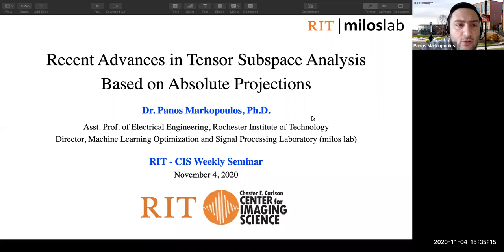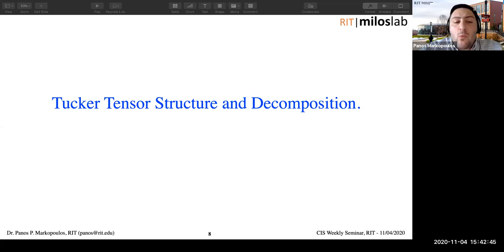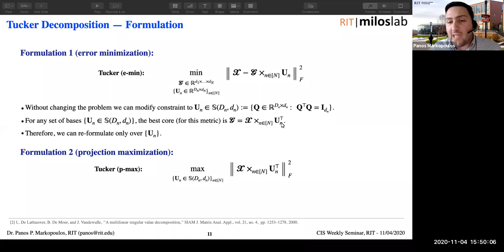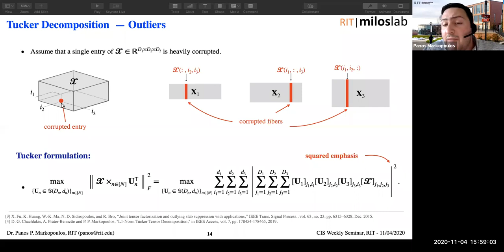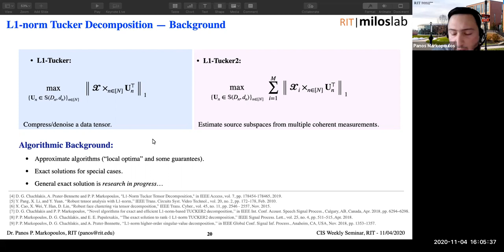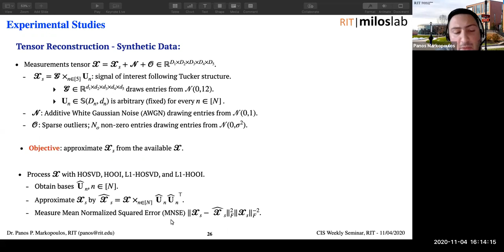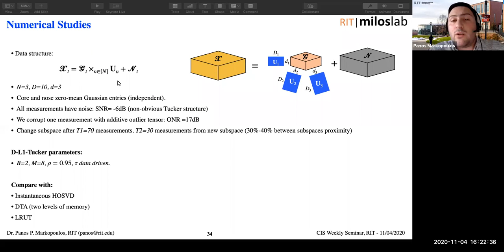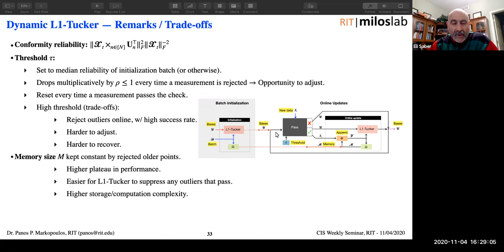Nov. 4, 2020, Panos Markopoulos, Advances in Dynamic Tensor Analysis Based on Absolute Projections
Abstract:
Data collections across diverse sensing modalities or configurations are naturally stored and processed in the form of N-way arrays, also known as tensors. Tucker decomposition is a standard multi-way generalization of Principal-Component Analysis (PCA), appropriately extended for the component analysis tensor data. Similar to PCA, Tucker decomposition has been shown to be sensitive against faulty data, due to its L2-norm-based formulation which places squared emphasis to peripheral/outlying entries. In this talk, we we review theory and efficient/dynamic algorithms for L1-Tucker, an L1-norm based reformulation of Tucker decomposition. Our experimental studies show that L1-Tucker attains similar performance to standard Tucker when the processed data tensor is corruption free, while it exhibits sturdy resistance against heavily corrupted entries. Thus, L1-Tucker could replace Tucker in an array of applications that rely on the analysis of possibly corrupted data.

Biography:
Dr. Panos P. Markopoulos is an Assistant Professor of Electrical Engineering at the Rochester Institute of Technology (RIT), Rochester NY, where he directs the Machine Learning Optimization and Signal Processing Laboratory (MILOS LAB In the summers of 2018 and 2020, he was a Visiting Research Faculty at the U.S. Air Force Research Laboratory (AFRL), in Rome NY. He received the Ph.D. degree in Electrical Engineering from The State University of New York at Buffalo, Buffalo NY, USA, in 2015. Dr. Markopoulos's research is in the areas of statistical signal processing, optimization, and machine learning, with a current focus on tensors, robustness, Lp-norm formulations, and dynamic learning. In these areas, he has co-authored multiple journal and conference articles. Dr. Markopoulos’s research has been supported with multiple grants from the U.S. National Science Foundation, the U.S. Government, the U.S. Air Force Office of Scientific Research, U.S. Air Force Research Lab, as well as industry partners. In 2020, he received the prestigious AFOSR Young Investigator Award. He is a member of IEEE Signal Processing, Computer, and Communications Societies, with high service activity that includes the organization of multiple conference events, including the 2019 IEEE International Workshop on Machine Learning for Signal Processing, the 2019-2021 versions of the SPIE DCS Conference on Big Data: Learning Analytics and Applications, and the 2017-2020 versions of the IEEE International Workshop on Wireless Communications and Networking in Extreme Environments.